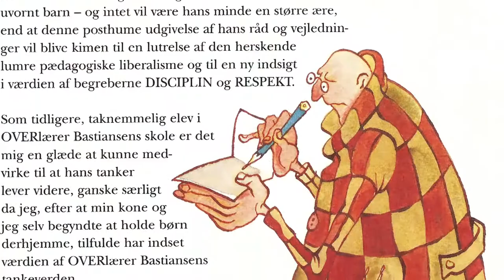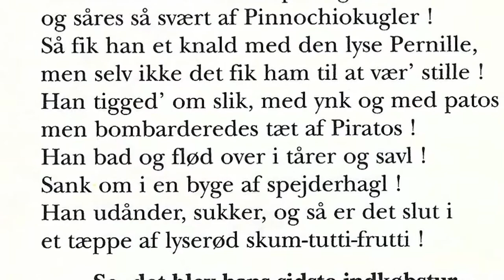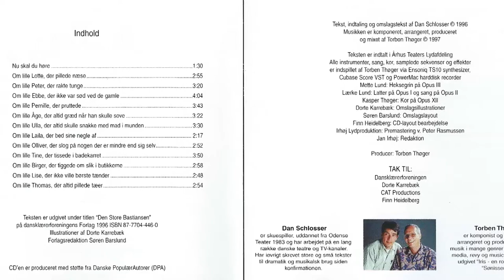Dan Schlosser og Theo Newton (Torben Thøger) om Den Store Bastiansen. Download og streaming.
- I denne introduktion til den digitale udgivelse af albummet "Den Store Bastiansen" medvirker ophavsmændene Dan Schlosser og Theo Newton (Torben Thøger). På albummet står Dan for tekst og indtaling og musikken er komponeret og indspillet af Theo. Denne video er tilrettelagt af Dan og Theo og det er Torben Thoger Productions der har produceret videoen i 2014. Illustrationer: Dorte Karrebæk. Øvrige medvirkende på albummet er Mette Lund, Lærke Lund og Kasper Thøger. Musikken er produceret af Theo Newton (Torben Thøger) og premastereret i Irhøj Lydstudio i 1997. Albummet er første gang udgivet som CD samme år.

OM DEN STORE BASTIANSEN:

Den Store Bastiansen er versificerede lærestykker til forbedrelse af vore børn og deres opførsel. Dan Schlosser reciterer til nymodens musikledsagelse af  Theo Newton (Torben Thøger).

Totalopdragelse!

Disse opbyggelige historier vil få såvel børn som voksne til straks at slippe dårlige vaner, som f.eks. at pille sig i næsen og række tunge. Dan Schlosser har stået for tekst og indtaling, mens Theo Newton(Torben Thøger) har komponeret, arrangeret, indspillet  og produceret. D'herrer mødes i et musikalsk univers, som det ene øjeblik vibrerer med højklassiske
sekvenser og det næste gungrer med heavy-guitarer og juhu-piger.

OM DAN SCHLOSSER:

Dan Schlosser har i efterhånden mange år ikke alene haft et omfattende virke som skuespiller, speaker og presenter, men også som instruktør og forfatter. Dertil kommer en mængde præstationer som presenter på både TV og på utallige kommercielle produktioner.

OM TORBEN THØGER:

Komponist, sangskriver, musiker og filmskaber Theo Newton (Torben Thoger) nyder international succes med sin smukke og kraftfulde musik og sange og hans filmproduktioner. Torben har komponeret og produceret original musik siden halvfjerdserne i mange stilarter for film, tv, musicals, multimedier og til sine egne musik-, film- og videoproduktioner, som også omfatter kommercielle produktioner i Danmark og udlandet.